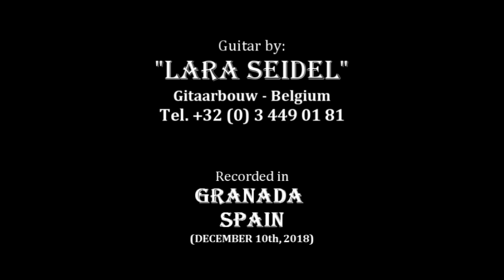"Two preludes opus 28" Frédéric Chopin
Spanish Guitarist & Music Teacher
  living currently in Kathmandu (Nepal)

    After a long career as concert player
   and Music Teacher around the world,
    Sangit has chosen Nepal as his home.

                   SANGIT PRATS on his
            "CLASSICAL GUITAR SCHOOL"
     This method uses computer or mobile
  phone as a tool to receive all the learning
material by either EMAIL or transfering it
   directly into your USB or phone, in case
    your lessons happen in Sangit,s home.

                       SANGIT PRATS
                 c/o SAMATA HOUSE
            Dhawalagiri Awash Chetta 10
               Satungal - Kathmandu
                            NEPAL